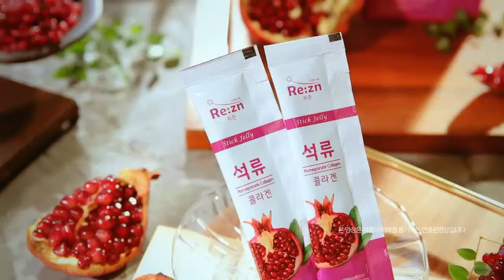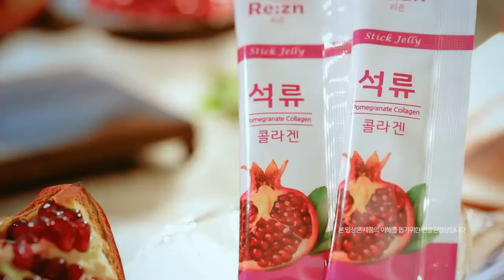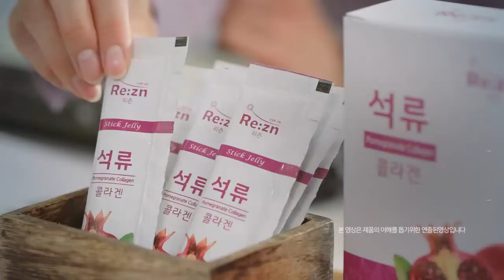Pomegranate collagen stick jelly (Korea healthy supplement&Inner beauty)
Do you know how important the collagen is?
Collagen is the core component of composing the skin, hair nail, etc. and the reason why the aging progresses visibly in the females after 30s is because it becomes insufficient as the female hormone is rapidly reduced.
In the process that our body produces the collagen, when the female hormone is secreted from the ovary, it flows to the collagen factory called fibroblast and produces the collagen, and if the female hormone is rapidly reduced from 30s, the collag-en factory does not operate properly causing that the collagen generation is dropped drastically, for which the aging is shown in the skin, hair, etc.
So, we have the answer where we must pay attention from now on.
Now, you must take care of female hormone and collagen.
Therefore, today, I will introduce you a packet of pomegranate collagen stick jelly, which contains abundant Phytoestrogens of similar to the female hormone estrogen and collagen.
The ellagic acid in pomegranate has a similar effect to the female hormone estrogen in the body.
Pomegranate contains calcium twice than banana, potassium three times than blueberry and the folic acid 38 times than cranberry. Besides them, it contains full of nutrients such as polyphenol, anthocyanin, 8 types of vitamin, etc. It is known as queen’s fruit as Cleopatra and Yang Guifei, the byword for beauty, took care of beauty eating it every day.
For this jelly, low molecule fish collagen having high absorption rate in the body is used because it has small molecule structure.